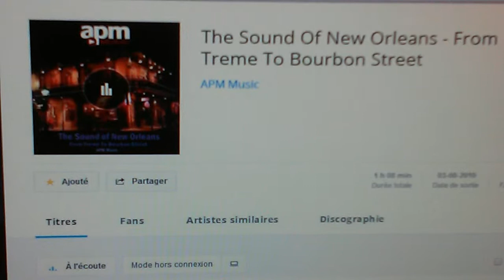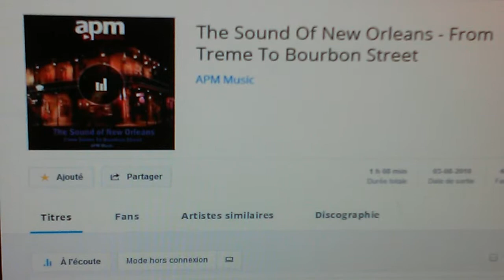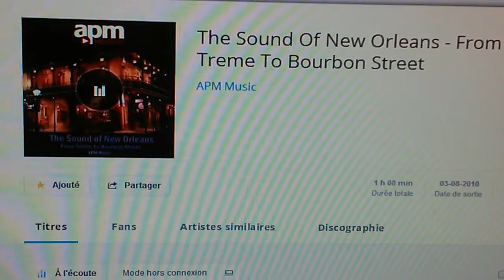crawfish party sound of new orleans theme from bourbon street apm music on dezeer